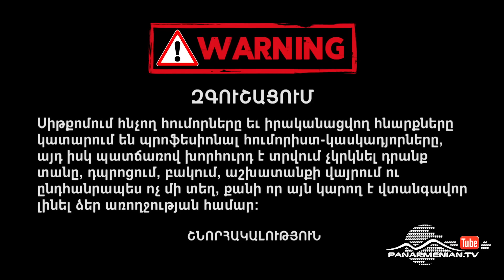Բլբուլյանները, Վերջին Սերիա / Blbulyanner